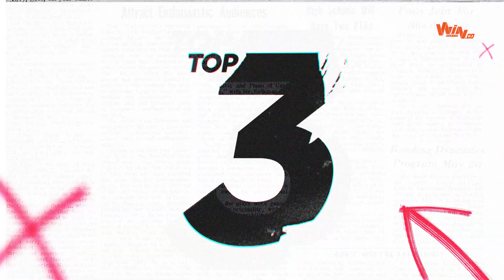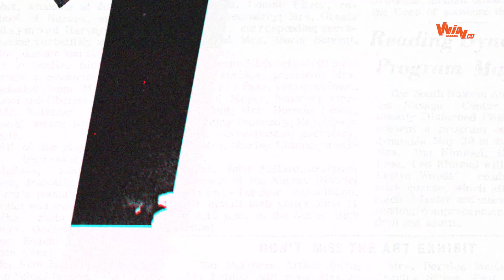5 goles de fantasía de Roberto Ovelar en el Fútbol Colombiano | El Top de Win Sports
El delantero paraguayo cumplió 36 años.